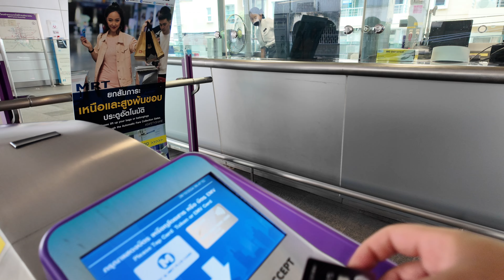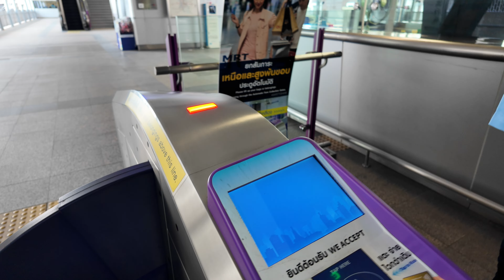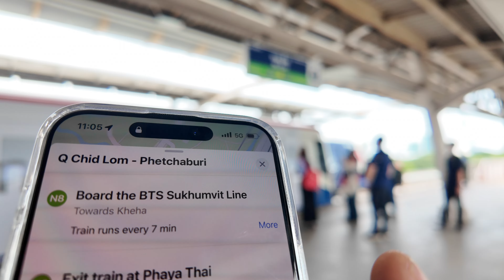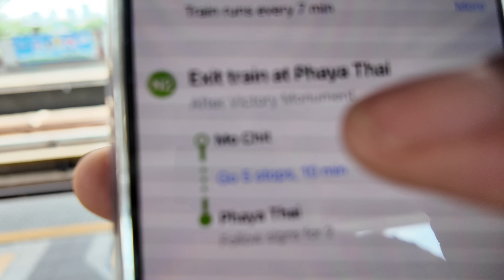Don’t take the train in Thailand!!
I tried taking the train in Thailand and this happened…